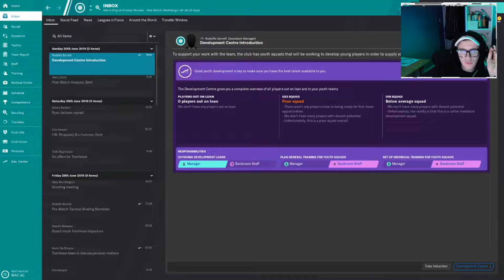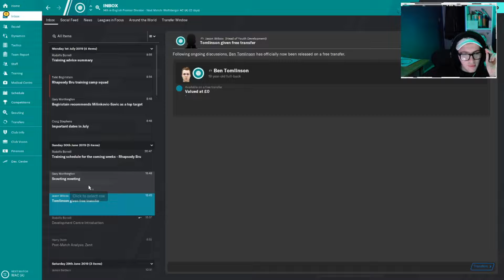This Actually Happened Mid-Stream | Funny Moments #12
In this video I show you some funny moments from our games!

● Into Song : Renegade - 3rd Prototype